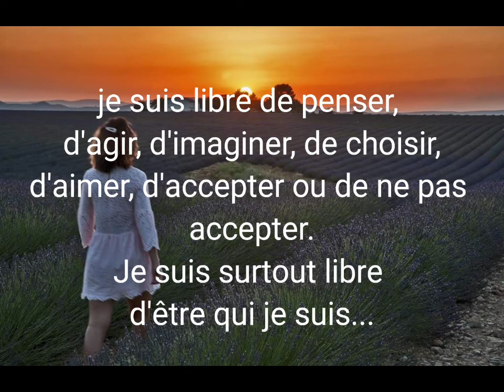Ma liberté 🎤🎶🕊💗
" Etre libre, ce n'est pas faire ce que l'on veut, mais c'est vouloir ce que l'on peut."